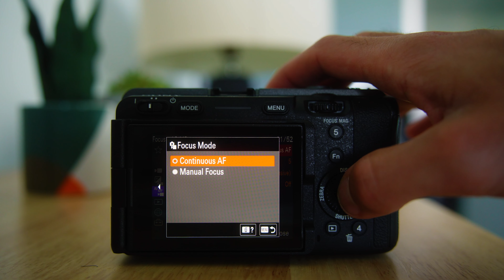5 Beginner Mistakes to AVOID When Filming Sports Videos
Discussing 5 common errors that beginner videographers make when first filming sports videos and what you should do instead.

In this video we discuss 5 mistakes that are made frequently by filmmakers who are beginning to do sports videography. For each example, we discuss what the common misconception is and what you can do instead to produce more professional videos. Hopefully, these tips help you out on your filmmaking journey and can help you level up your sports video content!

I post sports videography and video editing tips and tutorial videos, plus other educational content around my work as a freelance videographer working in the sports media industry.

CAMERAS
Sony FX30
Sony A7IV
Sony a7iii
Insta360 One R

LENSES
My YouTube and gimbal lens
Tamron 28-75mm f2.8
My go-to lens for all sports videos
Sony 70-200mm f2.8 mk ii
Sony 100-400mm
Lens I use for cinematic gimbal shots

FILTERS
Tiffen Black Pro Mist ¼
Tiffen Variable ND Filter
Tiffen 6-Point Star Filter

STABILIZATION
Manfrotto 290 Light Tripod
Manfrotto Video Monopod
DJI Ronin S (for heavier cameras)
DJI Ronin SC (for lighter cameras)

LIGHTING
Godox VL150
4ft Nanlite Pavotube
Affordable panel light

AUDIO
Rode Videomic NTG (my go-to shotgun mic)
Rode Wireless GO II
Rode Wireless GO
Rode Videomicro

ACCESSORIES
Andycine A6 Plus Monitor
Smallrig Multitool
Gaff tape

(Football content in this video was filmed for the Canadian Football League) I am a participant in the Amazon Associates Program, an affiliate advertising program designed to provide a means for me to earn fees by linking to Amazon.com and affiliated sites